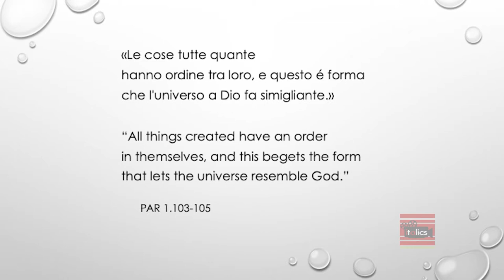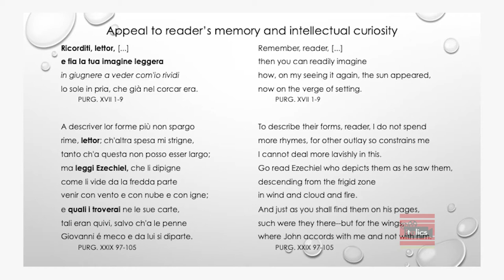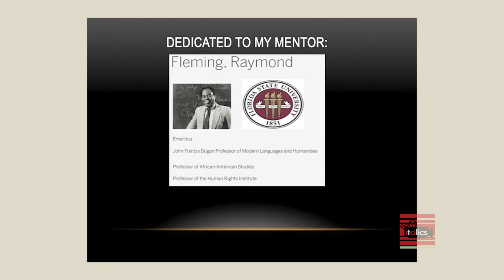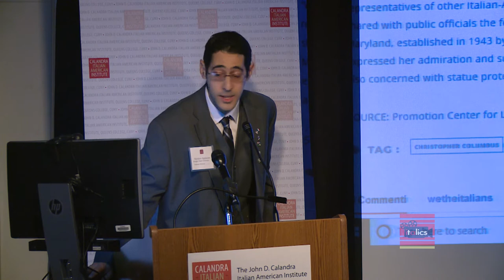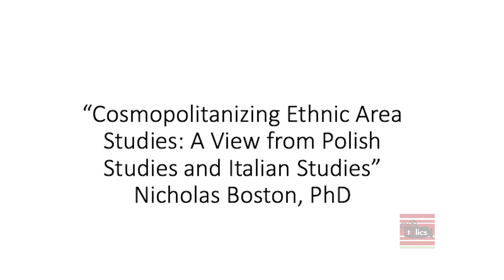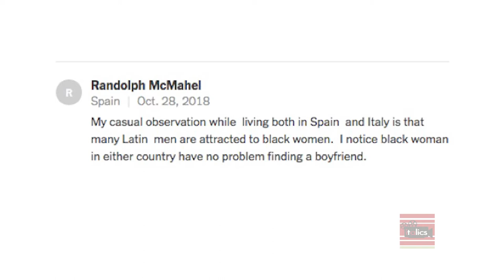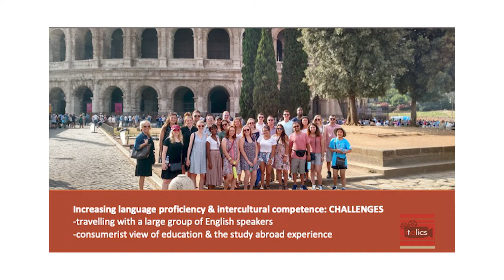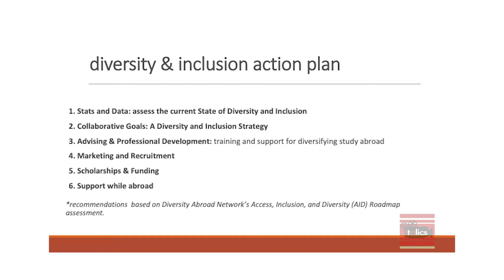Diversity in Italian Studies: Panel 3 - Adoyo, Applauso. Boston, Grimes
Catherine Adoyo, “Reading Dante from Space”

Nicolino Applauso, “African-Americans and the Future of Italian Studies: Teaching Italian in Historically Black Colleges and Universities in the United States”

Nicholas Boston, “Cosmopolitanizing Ethnic Area Studies: A View from Polish Studies and Ital-
ian Studies”

Kristi Grimes, “Diversity and Study Abroad: Roma: arte, cultura, identità”